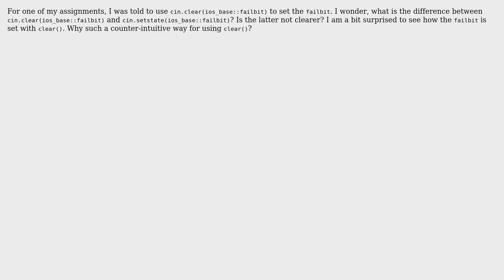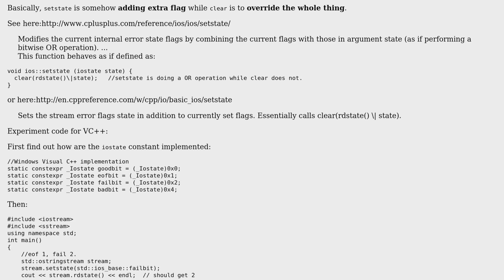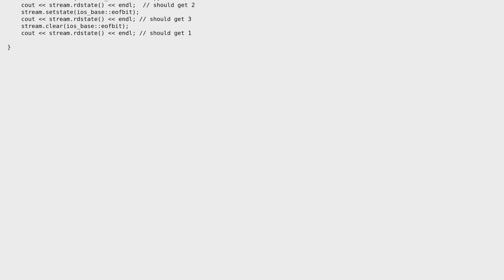cin.clear(ios_base::failbit) vs cin.setstate(ios_base::failbit) (2 Solutions!!)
cin.clear(ios_base::failbit) vs cin.setstate(ios_base::failbit)

With thanks & praise to God, and with thanks to the many people who have made this project possible! | Content (except music & images) licensed under CC BY-SA | Music | Images & others | With thanks to user Rick user Justin Randall user CaTx and the Stack Exchange Network Trademarks are property of their respective owners. You are responsible for your own actions.